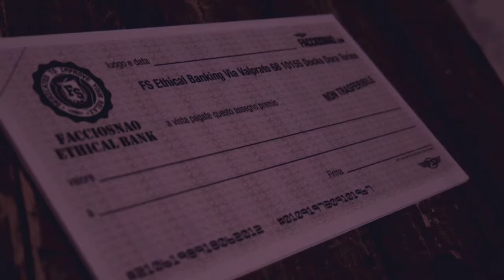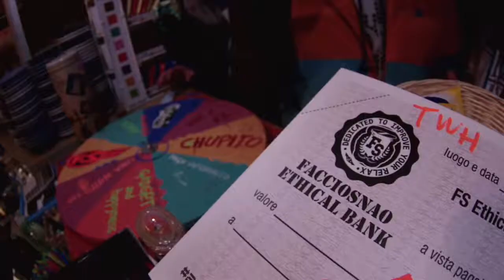Facciosnao Night i giovedi a Pratonevoso 2014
Continuano i nostri  giovedì a Pratonevoso in collaborazione con lo Snowpark e The White House. Ecco la prima di clip firmata Michele Delucis. Ogni giovedì Gherry olia la ruota della fortuna e se ne vanno via tutti felici e contenti!